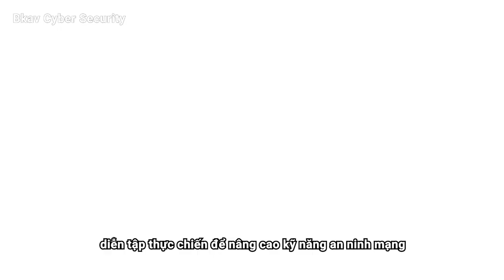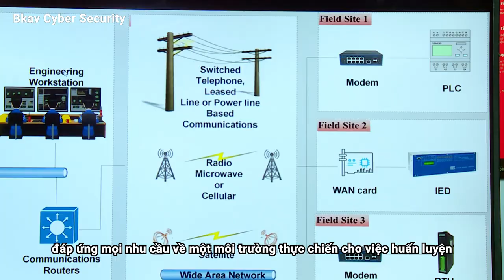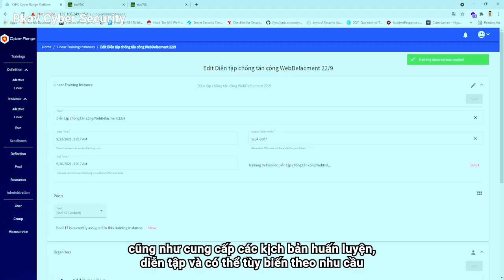An ninh mạng Bkav | Bkav Cyber Security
1.61 Media

Sản xuất phim giới thiệu dự án, sản phẩm, dịch vụ... | Phim giới thiệu doanh nghiệp | Du lịch, điểm đến | Diễn họa hình ảnh/video 3D dự án...